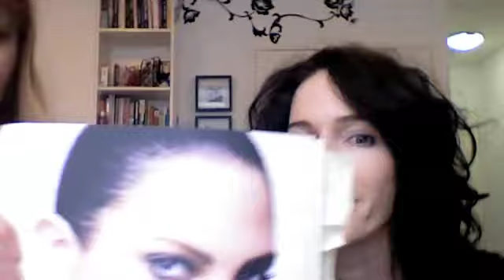Rae Morris Interview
I'm very excited because I had a makeup consultation with Rae Morris, one of Australia's top makeup artists. She was super lovely and amazing and agreed to answer a few questions for me.